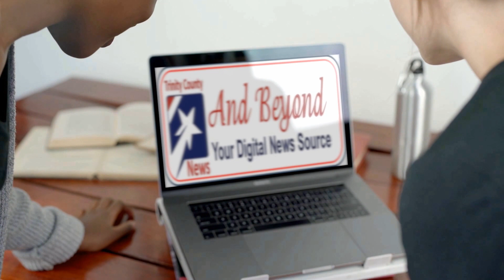Talking School Security with Superintendent, Dr. John Kaufman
School security is a big issue. Trinity ISD has made some big decisions. Dr. Sharon Schuetz and Dr. John Kaufman sat down together to discuss the new Trinity ISD Police Department, arming staff, and security measures they are taking to keep Trinity's children safe.